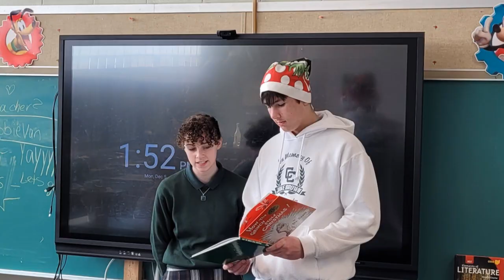Merry Christmas from Stark County Catholic High Schools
Our president, Fr. Don King, would like to share a special Christmas message with us! In our Catholic schools, we are reminded that Christmas is a time to appreciate the blessings in our lives and to show kindness and generosity towards others. We hope that the students, faculty, and staff at each of our Catholic schools have a wonderful Christmas and a happy and healthy holiday season.